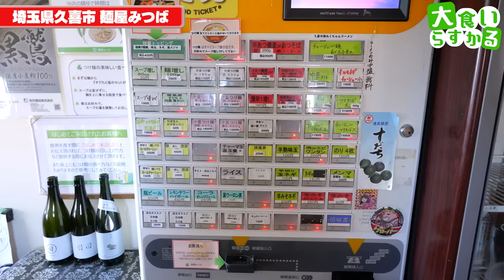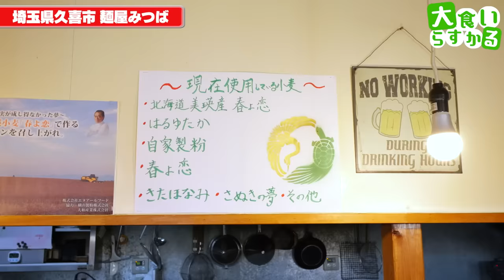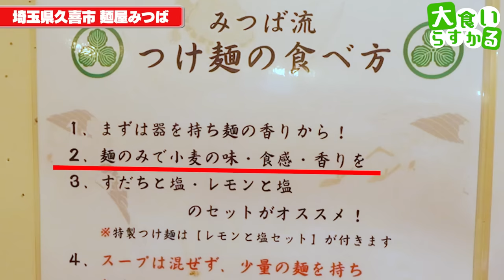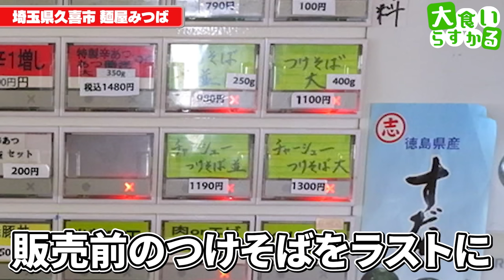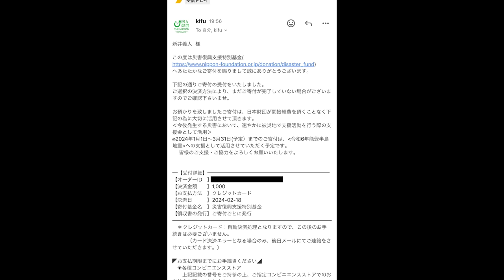【大食い】まるで割烹！埼玉県有数の人気ラーメン店の逸品が美し過ぎた…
麺屋みつば
埼玉県久喜市河原代677

今日は美しい一杯を！
こちらのみつばさんは何度も動画で伺ってますが…

え、進化し過ぎてません？

編集してても空腹を誘われる最高の一杯ばかり